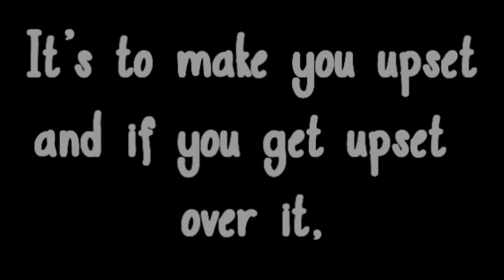Reading Hate Comments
Don't ever late hate comments get to you, it's just words so stay strong beautiful